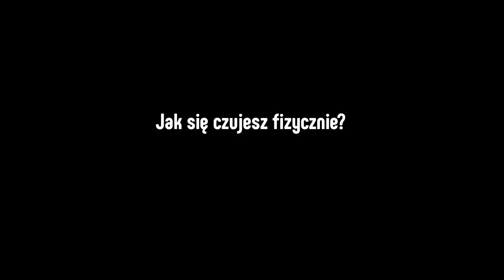Karol Kłos: Musimy pokazać, gdzie jest miejsce PGE Skry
- W środę wieczorem wylądowaliśmy w Polsce, w czwartek mieliśmy chwilę dla siebie, w piątek przeprowadzka do Bełchatowa, w sobotę zameldowaliśmy się w hotelu, zrobiliśmy siłownię i w niedzielę graliśmy już mecz - mówi o powrocie z Pucharu Świata Karol Kłos, środkowy PGE Skry.